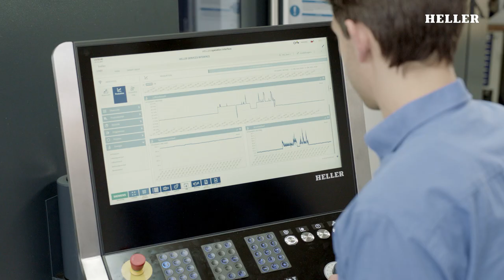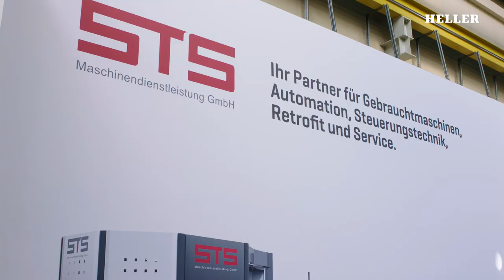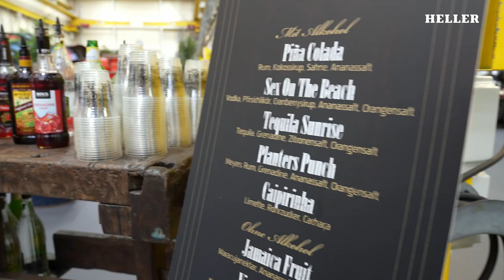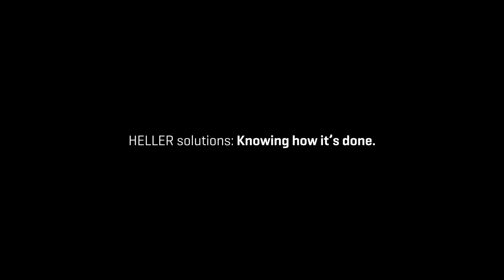HELLER Open House 2022 | Review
Rund 850 Besucher*innen aus aller Welt, spannende Präsentationen unserer Maschinen und Lösungen, exklusive Führungen sowie zahlreiche interessante Gespräche – alles garniert mit einem einzigartigen Rahmenprogramm aus verschiedenen Events und köstlichem Catering. Das war das HELLER Open House 2022!
About 850 visitors from all over the world, exciting presentations of our machines and solutions, exclusive guided tours and numerous interesting discussions – all garnished with a unique supporting programme of various events and delicious catering. That was the HELLER Open House 2022!